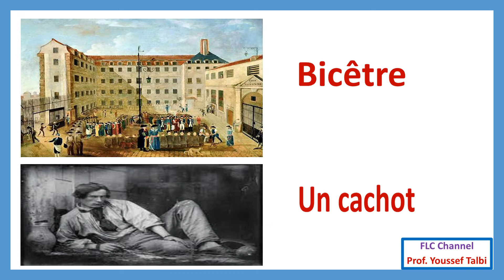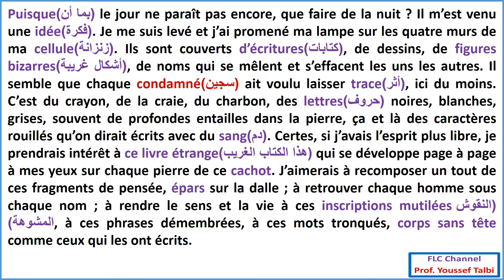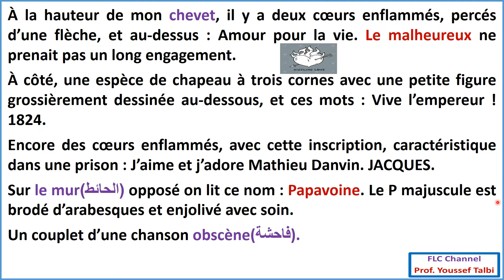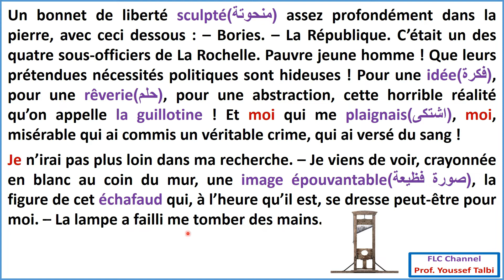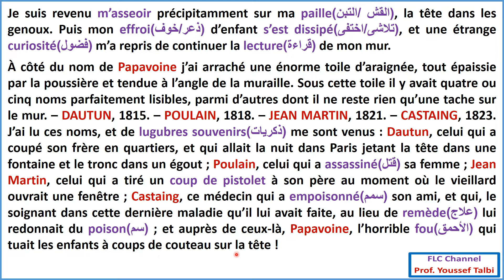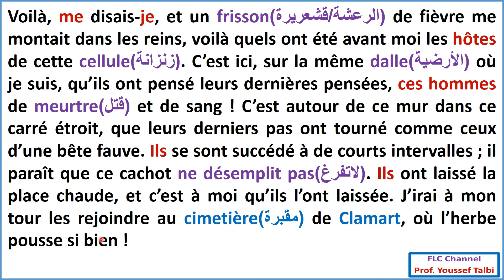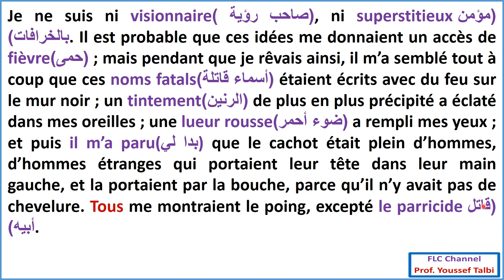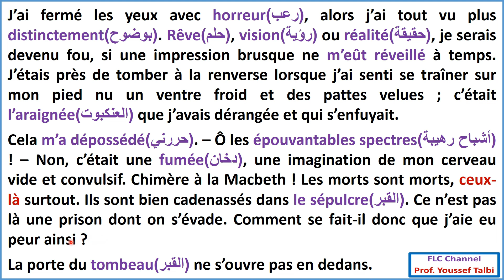le dernier jour d'un condamné : chapitre 11 et 12.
le dernier jour d'un condamné : chapitre11 et 12.  قراءة  للجزء  11 و12  كاملا مع شرح بالعربية   الفرنسية
lecture du chapitre 11 et 12 entier avec explication
الموحد الجهوي
le dernier jour d'un condamné chapitre 11 resume,
le dernier jour d'un condamné chapitre 12 les figures de style,
le dernier jour d'un condamné chapitre 11 situation de passage,
le dernier jour d'un condamné chapitre 11 analyse,
le dernier jour d'un condamné chapitre 12 lecture,
le dernier jour d'un condamné chapitre 12 prof samad,
le dernier jour d'un condamné chapitre 11 بالعربية,
le dernier jour d'un condamné chapitre 10 questions reponses,
le dernier jour d'un condamné chapitre 12 audio,
le dernier jour d'un condamné chapitre 11 en arabe,
le dernier jour d'un condamné chapitre 12 figure de style,
le dernier jour d'un condamné chapitre 12 champ lexical,
le dernier jour d'un condamné chapitre 11 examen corrigé,
résumé de chapitre 11 le dernier jour d'un condamné,
analyse de chapitre 11 le dernier jour d'un condamné,
tout les figures de style dans le dernier jour d'un condamné chapitre 11,
evaluation le dernier jour d'un condamné chapitre 11,
examen régional le dernier jour d'un condamné chapitre 12,
le dernier jour d'un condamné chapitre 13 partie 12,
le dernier jour d'un condamné chapitre 12 les axes,
le dernier jour d'un condamné chapitre 11 texte

le dernier jour d'un condamné chapitre 7 situation de passage,
le dernier jour d'un condamné chapitre 11 les figures de style,
le dernier jour d'un condamné chapitre 12 résumé,
le dernier jour d'un condamné chapitre 6 بالعربية,
le dernier jour d'un condamné chapitre 6 champ lexical,
le dernier jour d'un condamné chapitre 12 resume,
le dernier jour d'un condamné chapitre 11,
شرح le dernier jour d'un condamné chapitre 12,
le dernier jour d'un condamné chapitre 11 lecture,
le dernier jour d'un condamné chapitre 12 questions reponses,
le dernier jour d'un condamné chapitre 5 examen corrigé,
le dernier jour d'un condamné chapitre 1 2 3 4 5,
le dernier jour d'un condamné chapitre 13 partie 2

chapitre 1 le dernier jour d'un condamné résumé,
le dernier jour d'un condamné chapitre 6 situation de passage,
le dernier jour d'un condamné chapitre 6 les figures de style,
le dernier jour d'un condamné chapitre 6 lecture,
le dernier jour d'un condamné chapitre 6 questions reponses,
le dernier jour d'un condamné chapitre 6 examen corrigé,
evaluation le dernier jour d'un condamné chapitre 6,
resume chapitre 1 le dernier jour d'un condamné,
شرح le dernier jour d'un condamné chapitre 6,
le dernier jour d'un condamné chapitre 7 بالعربية,

chapitre 1 le dernier jour d'un condamné texte,
le dernier jour d'un condamné chapitre 7 lecture,
le dernier jour d'un condamné chapitre 7 questions reponses,
le dernier jour d'un condamné chapitre 7 examen corrigé,
evaluation le dernier jour d'un condamné chapitre 7,
le dernier jour d'un condamné chapitre 7 audio,
résumé de chapitre 7 le dernier jour d'un condamné,
le dernier jour d'un condamné chapitre 7 en arabe,
analyse de chapitre 1 le dernier jour d'un condamné,
le dernier jour d'un condamné chapitre 1 figure de style,
tout les figures de style dans le dernier jour d'un condamné chapitre 1,
examen régional le dernier jour d'un condamné chapitre 1,
le dernier jour d'un condamné chapitre 1 les figures de style,
le dernier jour d'un condamné chapitre 1 prof samad

le dernier jour d'un condamné résumé chapitre par chapitre,
le dernier jour d'un condamné résumé chapitre 1,
la fiche de lecture de le dernier jour d'un condamné,
la fiche de lecture le dernier jour d'un condamné,
le dernier jour d'un condamné chapitre 3 résumé